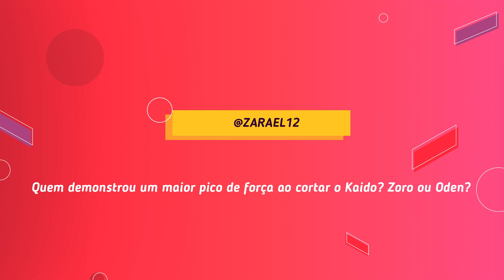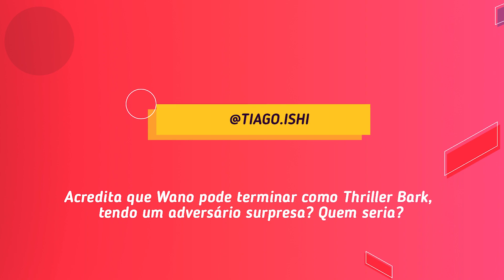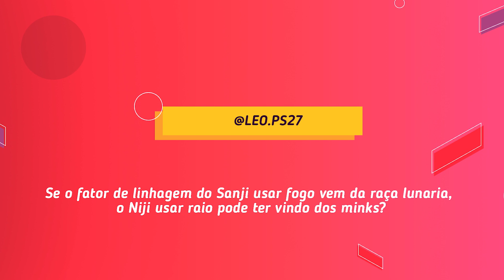SANJI PODE TER OBTIDO OS PODERES DO KING? ZORO ATUAL DERROTARIA DOFLAMINGO?!